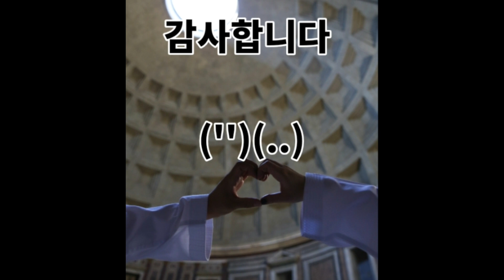[미국 여행] 미국 태권도장 UNITED TAEKWONDO EZWATER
태권도 국가대표 태권도 파이트 클럽의 MasterMoon입니다.
2박 3일 동안 마스터 리 US 태권도장 방문을 마치고
팔레스타인 태권도 국가대표를 목표로 태권도 파이트 클럽으로 뉴저지에서 온 수련생의 사범님을 만나러 뉴저지에 위치한 유나이티드 태권도 EXWATER에 방문하였습니다.